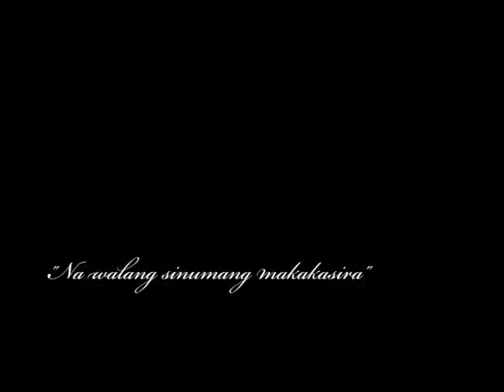Walang Sugat of Severino Reyes Trailer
Edited by Renan V Golosino of Samahan ng mga Taong Ilustrado (S.T.I)

Casts:
Dominique Salcedo
Marielle Lacusong
Rose Ann Antonio
Carlson Reyes
Renan Golosino
Jazzleen Nicol Cruz
Mark Bryan Patalod